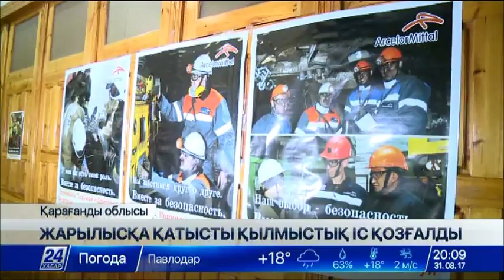«АрселорМиттал Теміртау» компаниясы қаза тапқан кеншілердің отбасыларына жәрдемақы төлейді